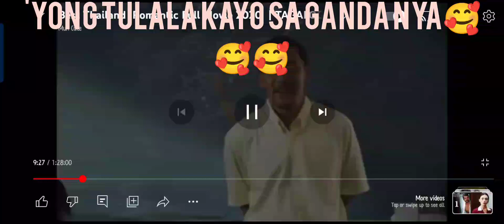video clip from the best korean drama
natulala sa kagandahan